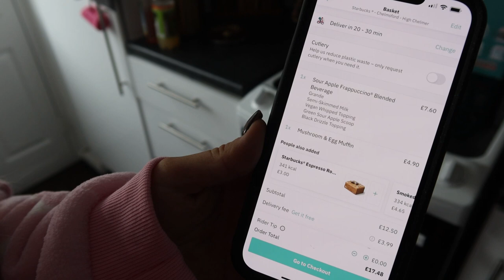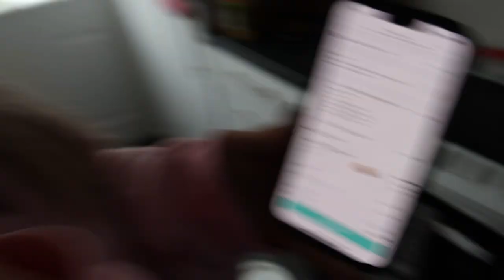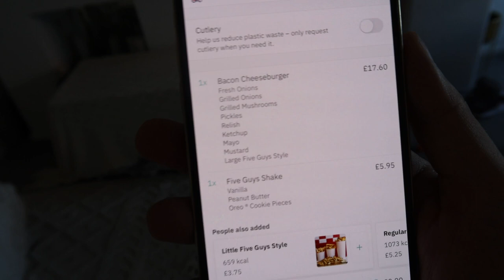Puppy Decides What We Eat For 24 HOURS!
Editor: @Khao